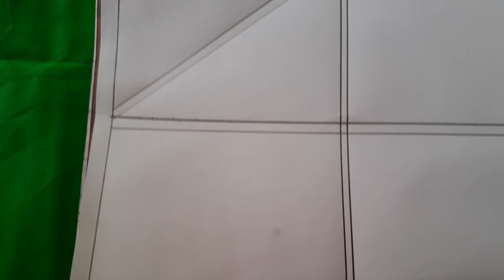নকশী কাঁথার ডিজাইন আকাঁর নিয়ম, নকশী কাঁথা তৈরি করার নিয়ম, Nokshi katha design and drawing.